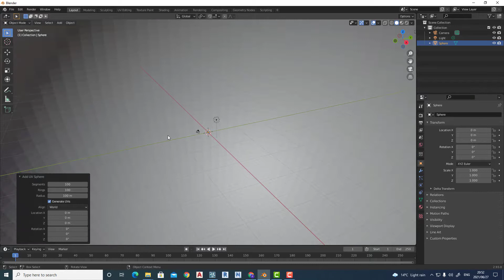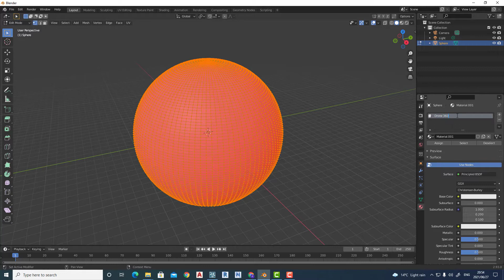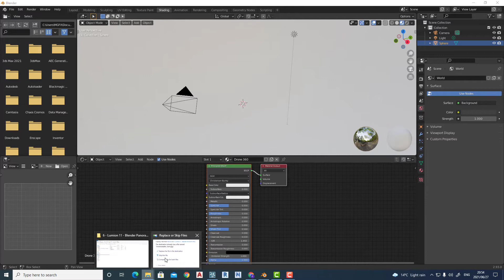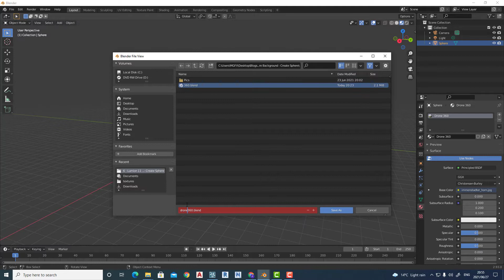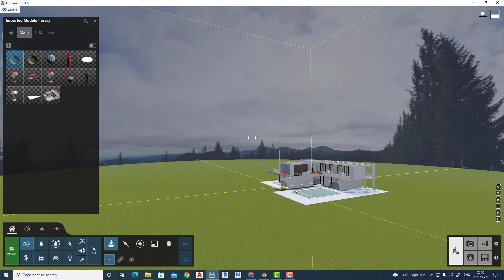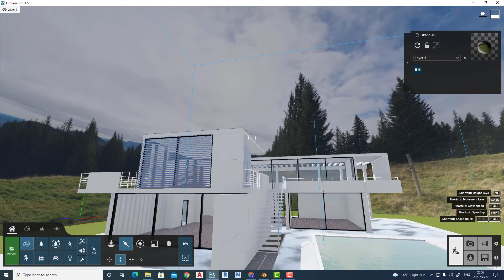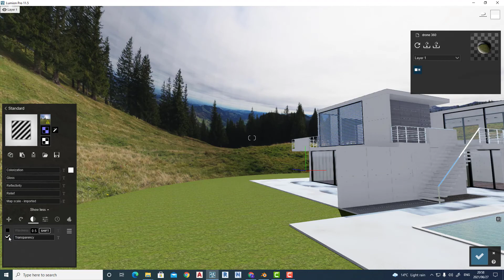Lumion 11 Blender Panoramic Picture Background Create Sphere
In this video, we introduce the concept that you can use 360-degree images (photos) to create a realistic background to Lumion images and videos. This is a great addition to your repertoire to wow your clients.